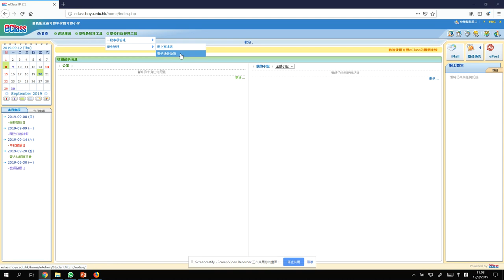19. 如何匯出通告家長回應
如何將家長的回應匯出成試算表